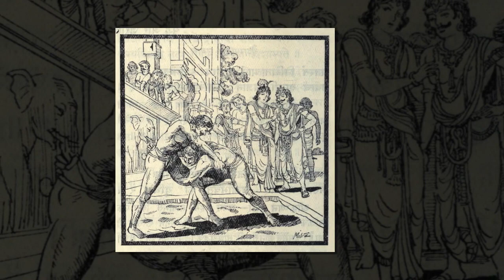Story Of Jarasandha Mahabharat ll జరాసంధుడుకు కర్ణుడుకి ఉన్న పోలిక ఏమిటో తెలుసా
Fun/Entertainment Youtube channe